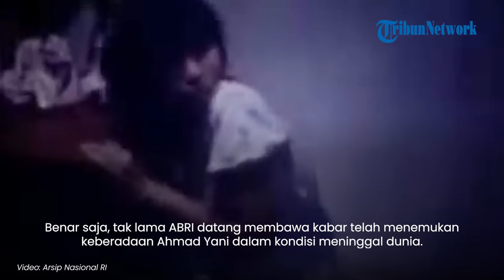Anak Jenderal Ahmad Yani: 'Arwah' Bapak Temui Ibu yang Terpuruk Mengurung Diri, Ini yang Dikatakan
TRIBUN-VIDEO.COM - Hilangnya Jenderal Ahamad Yani di malam G30S/PKI karena dibawa pasukan Cakrabirawa ke Lubang Buaya membuat istri dan anak-anak sang jenderal terguncang.

Yayu Rulia Sutowiryo dan kedelapan anak Jenderal Ahmad Yani  diungsikan oleh ABRI untuk mendapatkan perlindungan dan pendampingan.

Yayu yang tak tahu kejadian apa yang menimpa suaminya sangat terpukul hingga mengurung diri selama jenazah Ahmad Yani belum ditemukan.

Berhari-hari mengurung diri di kamar, Yayu akhirnya keluar kamar dan mengaku telah mengiklaskan Ahmad Yani dan meyakini sang suami telah meninggal.

Yayu mengaku didatangi oleh Ahmad Yani lewat mimpi dan berpesan untuk menjaga anak-anaknya.

Yayu lantas keluar dan meminta kepada keluarganya untuk disiapkan kebaya hitam untuk pemakaman Ahmad Yani.

Benar saja, tak lama ABRI datang membawa kabar telah menemukan keberadaan Ahmad Yani dalam kondisi meninggal dunia.(*)